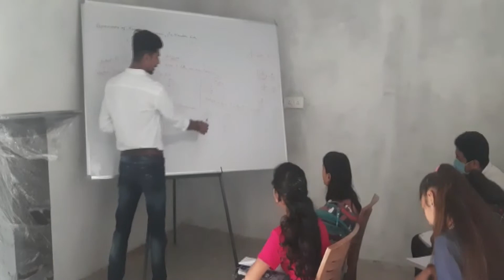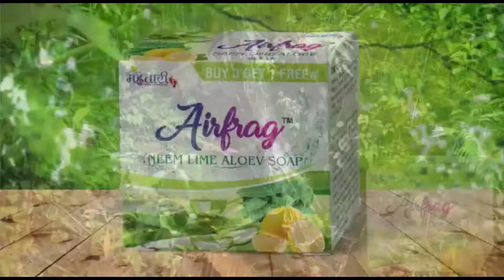नूरपुर की लोहारपुरा पँचायत में बच्चों की प्रतियोगिता के साथ मनाया गया जन्माष्टमी महोत्सव